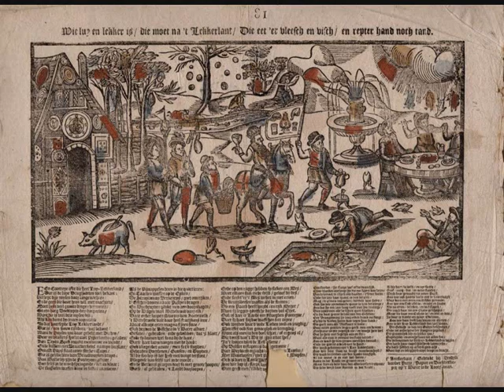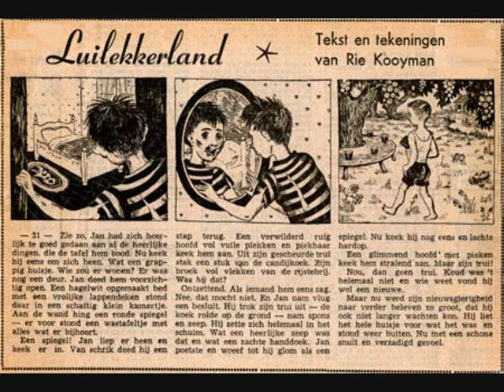Luilekkerland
Kinderliedje uit de jaren vijftig op 78-toerenplaat.